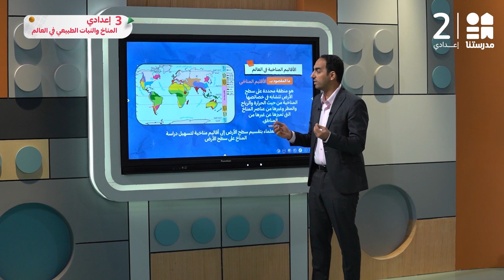المناخ والنبات الطبيعي في العالم | الدراسات الاجتماعية | الصف الثالث الإعدادي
يمكنكم تحميل تطبيق مدرستنا Plus :
لمستخدمي نظام أندرويد: